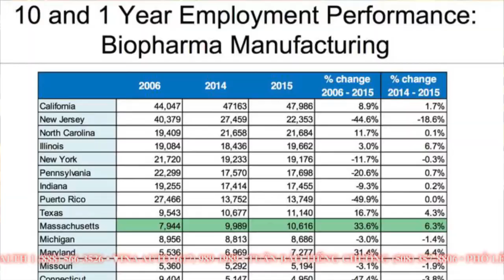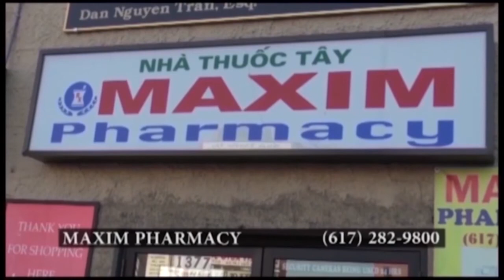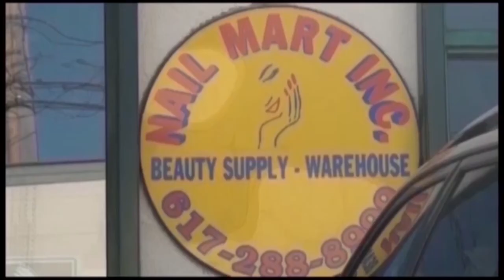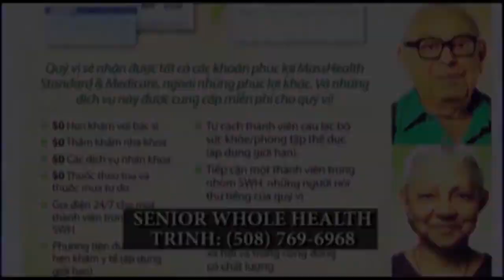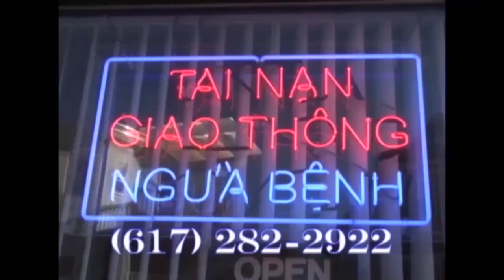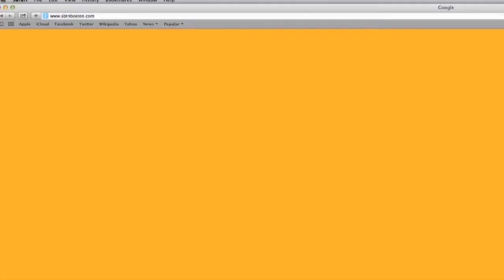SBTN BOSTON Phỏng Vấn Chị Ngoc Medical Spa